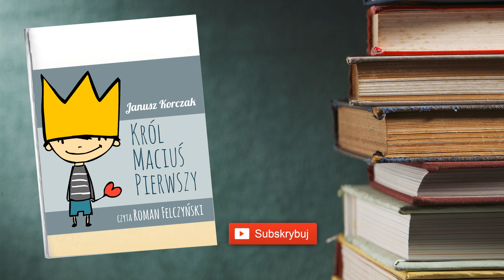15. Król Maciuś Pierwszy: Rozdział 15 | Audiobook PL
Audiobook - Król Maciuś Pierwszy
Autor: Janusz Korczak
Czyta: Roman Felczyński
Kategoria: Dla dzieci
Długość: 10 godzin 10 minut

Wzruszająca opowieść dla dzieci i dorosłych, autorstwa Janusza Korczaka, w doskonałym wykonaniu Romana Felczyńskiego.

Każdy dorosły był kiedyś małym dzieckiem, a każde dziecko chciało być dorosłym. Jednak w tej opowieści wszystko wydarzyło się bardzo szybko, a mały Maciuś nie spodziewał się, że naprawdę będzie musiał sam stawić czoła obowiązkom króla.

Szacowny władca – ojciec Maciusia ciężko zachorował, wielu lekarzy głowiło się nad opracowaniem lekarstwa. Ich wysiłki jednak nie przyniosły rezultatu, a następcą tronu został jego mały synek. Rządzenie krajem to nie jest prosta sprawa, szczególnie dla chłopca, który nie potrafi pisać, ani rachować, nie umie geografii, ani gramatyki, a tym bardziej nie zna się na polityce i - co gorsza, takiego małego króla nikt nie będzie się bał. Niestety nie było wyjścia i tak, władzę nad krajem objął Król Maciuś Pierwszy. Jego rządy okazały się sprawiedliwe i szlachetne, praworządne i demokratyczne. Jako władca musi się jednak zmierzyć z oszustwem, intrygami, kłamstwem, zdradą i wojną. Czy mu się uda?

Posłuchaj opowieści o małym chłopcu, który chciał uszczęśliwić wszystkie dzieci, a musiał zmierzyć się z nie lada zadaniem - wydorośleć.

Janusz Korczak (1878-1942) – nietuzinkowy człowiek, lekarz, pedagog, wychowawca, publicysta, pisarz. Człowiek wielu pasji: działacz społeczny, teoretyk i praktyk wychowania, twórca oryginalnego systemu pracy z dziećmi, opartego na partnerstwie, samorządnych procedurach i instytucjach oraz pobudzaniu samowychowania. Badacz świata dzieci. Był pionierem działań w dziedzinie diagnozowania wychowawczego oraz prekursorem działań na rzecz praw dziecka-człowieka. W 1926 zainicjował pierwsze pismo redagowane w większości przez dzieci – „Mały Przegląd”. Wzór do naśladowania dla wielu pedagogów i nauczycieli. Zginął razem ze swoimi wychowankami w obozie w Treblince podczas II wojny światowej.

„Dziecko ma prawo być sobą. Ma prawo do popełniania błędów. Ma prawo do posiadania własnego zdania. Ma prawo do szacunku. Nie ma dzieci – są ludzie.”
- J.Korczak